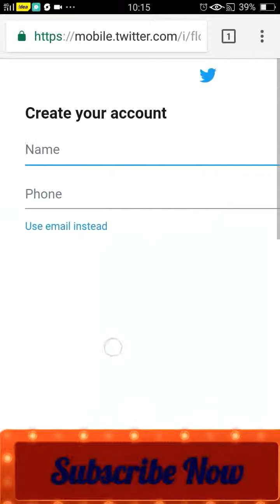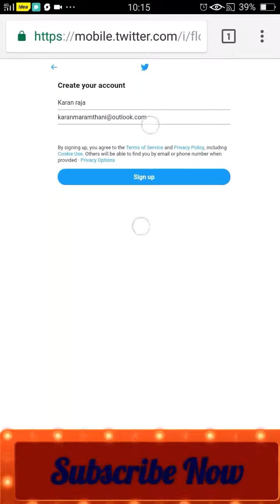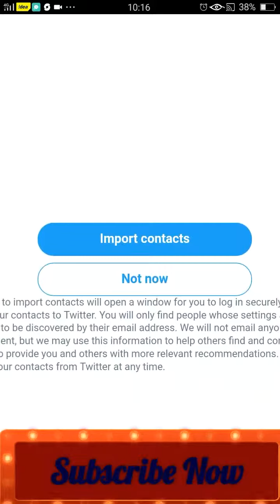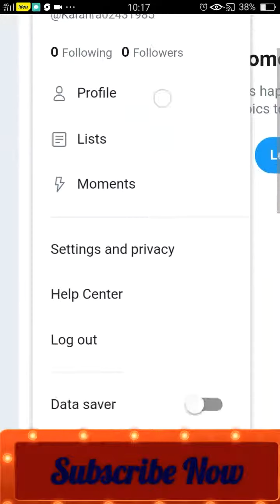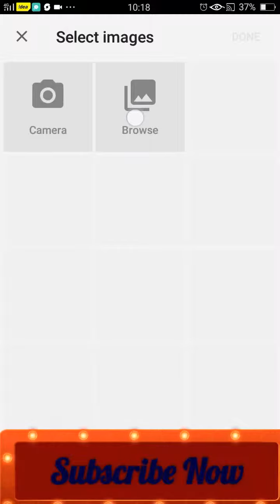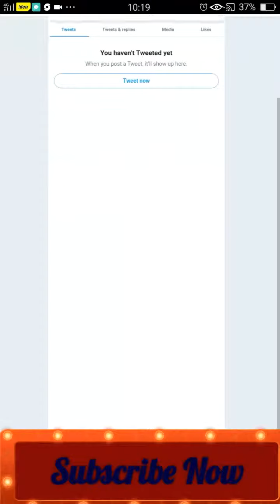How to open twitter account ट्विटर अकाउंट कैसे खोलें by Karan maramthani